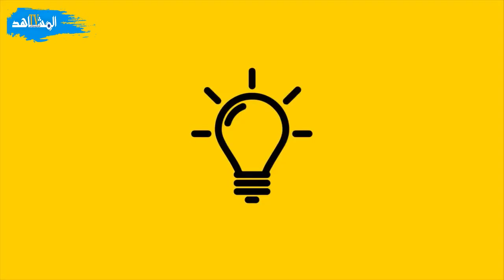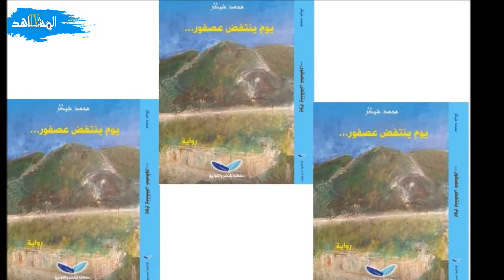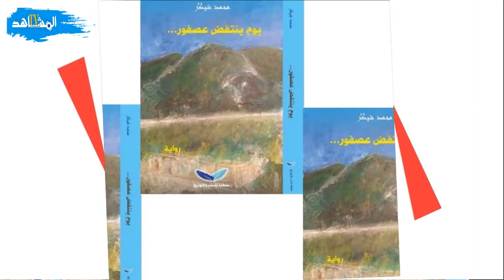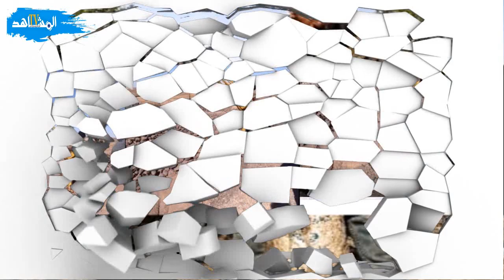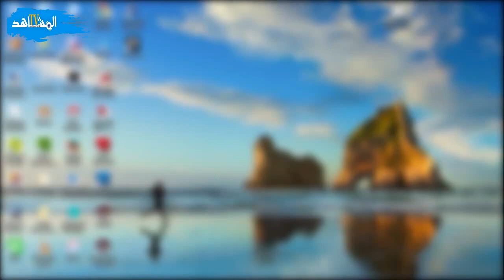رواية شكون للي سرق المناجم للكاتب محمد شيڭر